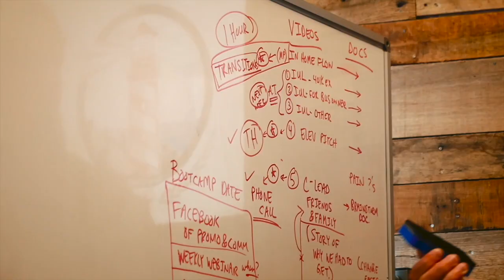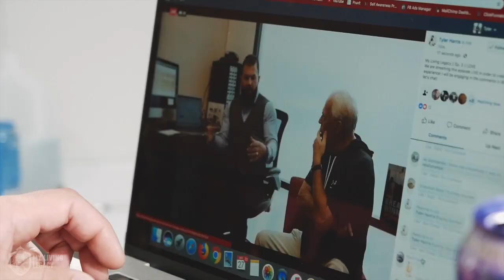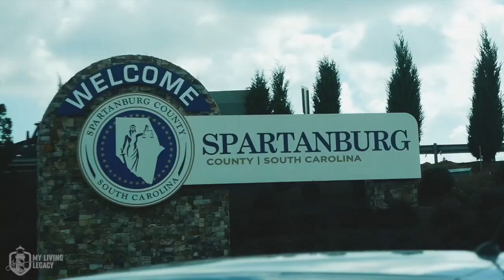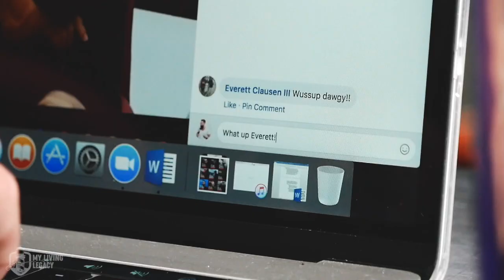Mind | My Living Legacy | Ep. 3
In this episode, we talk about the mind and self-development.